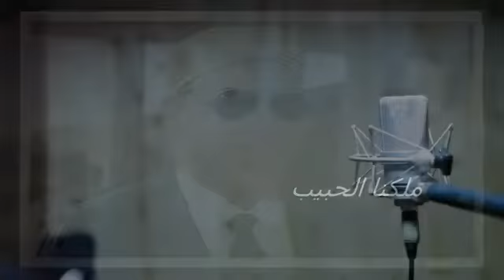أغنية ملكنا الحبيب أغنية رائعة جدا MAROC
Nouamane Belaiachi - Mi Amor (EXCLUSIVE Music Video) 2018 | نعمان بلعياشي - مي يامور
الخياط يروي تفاصيل جريمة القتل التي وقعت داخل محله بفاس
Douzi - AMAR ( Exclusive Music Video ) | (الدوزي - امر (فيديو كليب حصري
هذه حقيقة قتل شابة لـ"خليلها" في الشارع بفاس .. وعود "كاذبة" بالزواج تنتهي إلى المقبرة
غـــــير متوقع ..هذا ما قرره القضاء في حق السيدة لي "خشات جنوي" فعشيقها بفاس
Kader Japonais - Fi aachkek cheft el wile (Clip Officiel) 2018⎜قادر الجابوني - في عشقك شفت الويل
آجي نطلقوها تسرح على مزاوين
رشيد الإدريسي في قفص الاتهام.. الحلقة الكاملة
عاجل !! الحكم على الشابة التي قتلات شخص بالشارع العام بفاس..وهذا قرار النيابة العامة
الحقيقة التي لاتعجب البعض بخصوص فتاة فاس لي صفتها لصحبها
MR CRAZY - CHAAB YOURID [Officiel Video]
فاش كحلوش كيخرج من الحبس أو كيبغي يدير فيها سبع
نايضة بشاطئ الصابليط بالمحمدية .. شوفوا اشنو واقع /اشتباك بين القوات المساعدة و أصحاب الباراسولات
DJ Hamida feat. Dakka Tiiw Tiiw & Abdo Commando - "Chaabi do brasil" (clip officiel)
حقائق صـــادمة بعد جريمة الانتقام من قلب حي المصلى بفاس..الخياطة عرفات الشاب عندو العرس قتلاتو
شاهد...التفاصيل والقصة الكاملة عن حادث السيدة لي خشات جنوي فعشيقها بفاس ..
Chawki - Amirah (Official Music Video) | (شوقي - أميرة (فيديو كليب حصري
عاجل. هذا ما كشفت عنه مديرية الحموشي بخصوص جريمة قتل التي ارتكبتها خياطة وأودت بحياة شاب بمدينة فاس
Lbenj - Gha f'Driba
الديانه الحقيقه للاميرة لاله سلمي والجنسيه ستصدمكم وصدمه الملك محمد السادس وزهول المغاربه .
شهادات عن جريمة القتل التي اهتز لها سكان حي المصلى بفاس‎
انفراد: والد الشاب الذي قتله "أمين حارث" بسيارته بمراكش تحت الصدمة
شوفو شنو قالت بابتسامة عريضة. تكرفس عليا وخشيت ليه جنوية فقلبو
Hanan - Shnayi (Official Music Video) | (حنان - شناي (فيديو كليب
samhini 1470 2M Complete مسلسل سامحيني 1470 كاملة
جزائري يهين أجهزة الامن الفرنسية بهروب هوليودي من السجن وبطريقة ابهرت العالم كله وينقص من هيبة فرنسا
Jaylann - Je T'aime (Official Music Video)
ظهر الحق هذا هو سبب اختفاء الاميرة للا سلمى عن الأنضار صادم جدااا !!
Saad Lamjarred - Ghazali (EXCLUSIVE Music Video) | 2018 | ( سعد لمجرد - غزالي ( فيديو كليب حصرياً